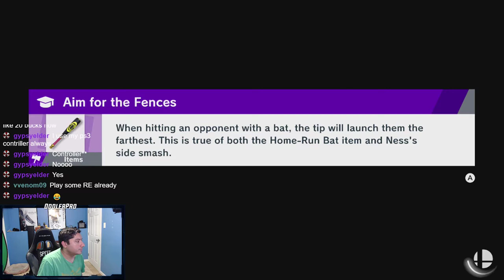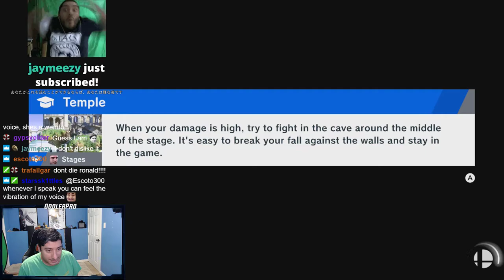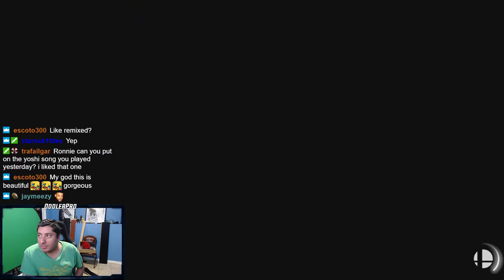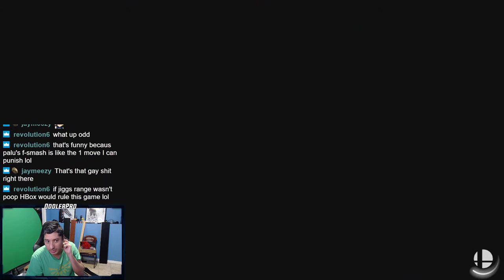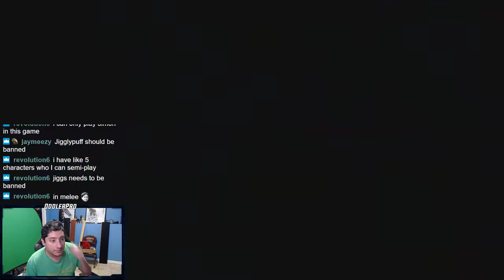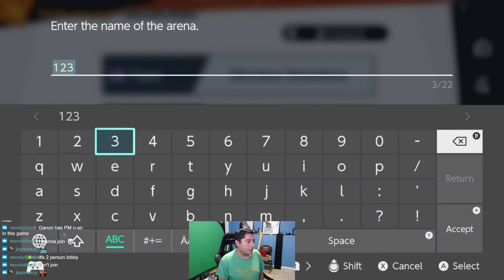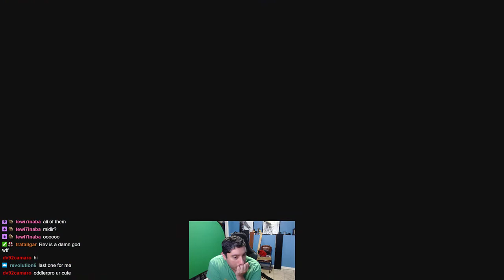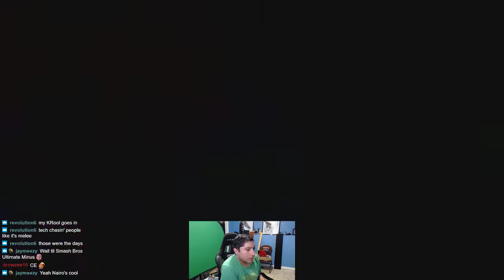Smash Ultimate - 1 Year Streamer Challenge - Day 57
Original Recording Date: February 26, 2019